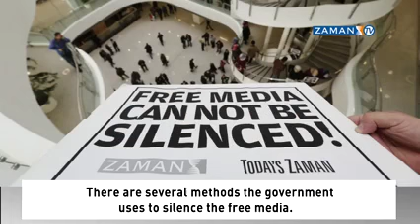Zaman-Chefredakteur Dumanlı spricht über Medien- und Pressefreiheit in der Türkei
Alle Rechte für die Veröffentlichung und Monetarisierung bei dtj-online.de